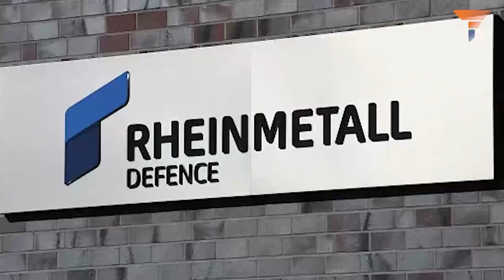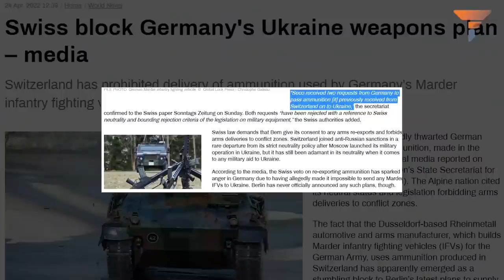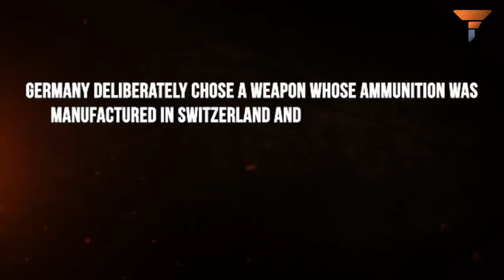Germany has been playing with Ukraine in the name of support, but this act is reprehensible